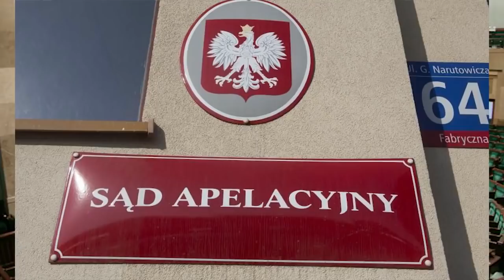10 NAJGORSZYCH DECYZJI POLSKICH RZĄDÓW